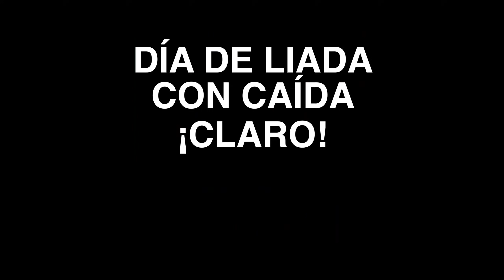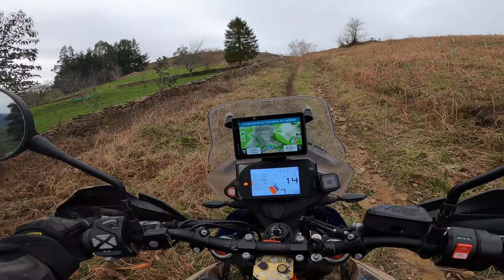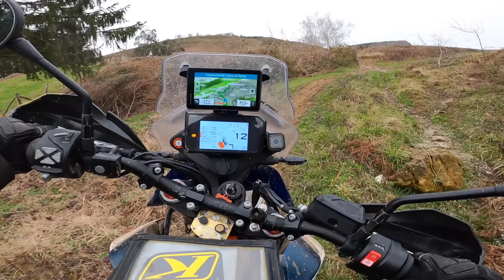Gran día! Caída, barro, nieve y bocata de lomo.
Una gran ruta de offroad con un poco de todo.